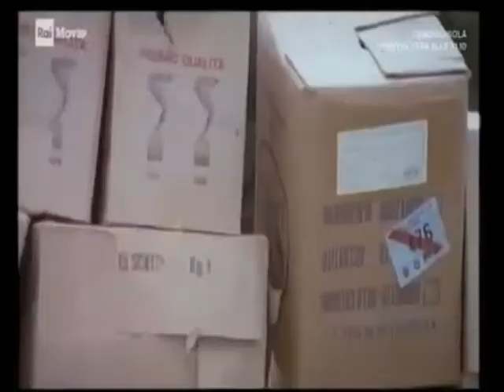BRACARDI CHIAMA PATROCLO..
GIORGIO BRACARDI CHIAMA PATROCLO..